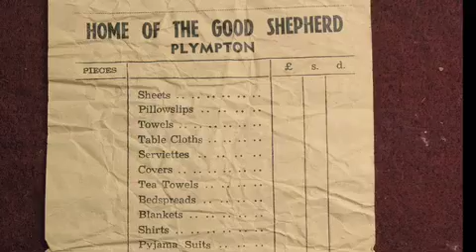MAGDALENE LAUNDRIES a visual poem by Rachael Romero-iPhone.m4v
MAGDALENE LAUNDRIES
This short was made with the art and writing of the artist/filmmaker Rachael Romero who labored, as a girl, in "The Pines," Convent of the Good Shepherd Laundry, South Australia. Romero begins to address the legacy of the effects of these cauterizing experiences on the tens of thousands of girls and women who endured them.
           Magdalene Laundries existed for 150 years, many thousands of young women were extra-judicially incarcerated in Roman Catholic convents around the world--the last one closed in 1994.
          Girls were forced into silence and hard labor (without pay) in commercial laundries known collectively as the Magdalene Laundries.
           Justice for the Magdalenes' Worldwide!